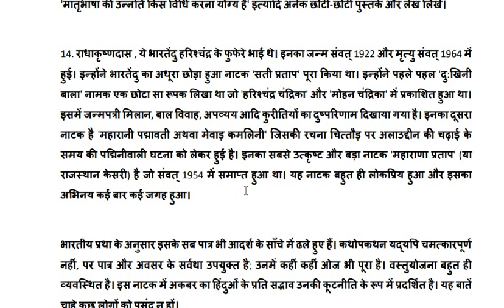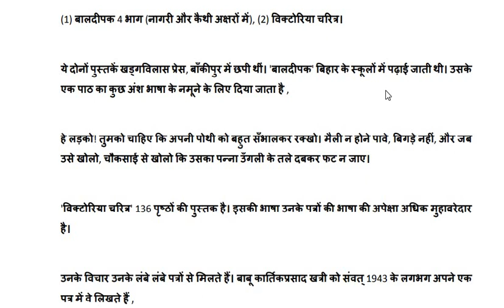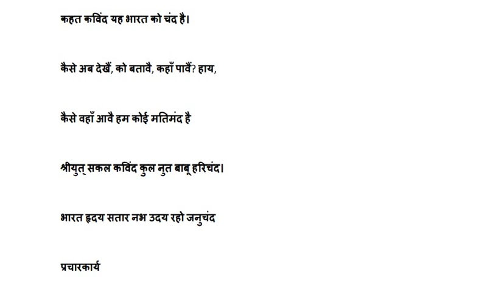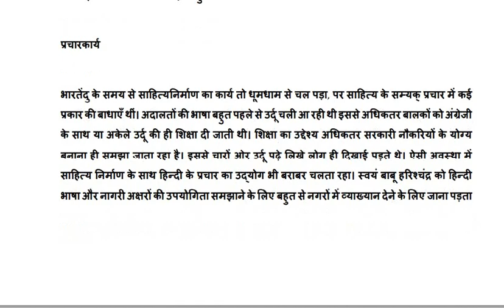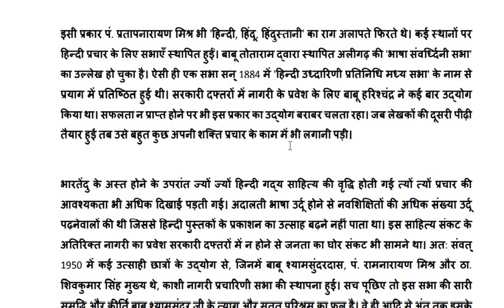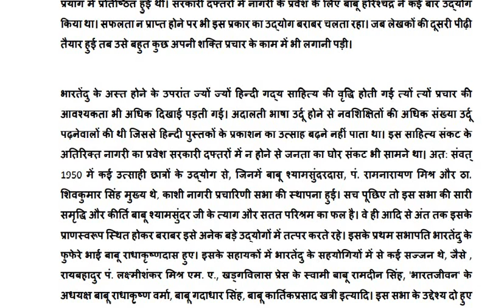गद्यकाल/ भाग 8/ राधाकृष्ण दास/ शुक्ल/ हिंदी साहित्य/ net, jrf, pgt, tgt, dsssb, kvs, nvs all hindi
रामचन्द्र शुक्ल
हिंदी साहित्य का इतिहास
आधुनिक काल/ सामान्य परिचय/ प्रकरण 1
भाग 8
राधाकृष्ण दास आदि लेखको का योगदान